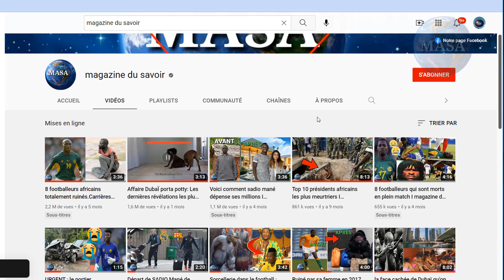6 Footballeurs camerounais célèbres, morts qui ont touché le monde I magazine du savoir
Les lions indomptables du Cameroun